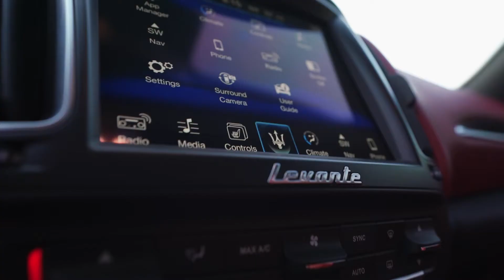Maserati Levante S | 2017 | Alba Cars Dubai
The 2017 Maserati Levante is the Italian automaker's first foray into the popular world of crossover SUVs.

Whilst being a comfortable and spacious day to day car, the Levante is also just as handy off the road, making it the perfect option if its taking the kids to school, or a family trip to the desert on the weekend.

In brand new condition and a seamless blend of Grey exterior and Red luxury leather inside this car is an absolute masterpiece!